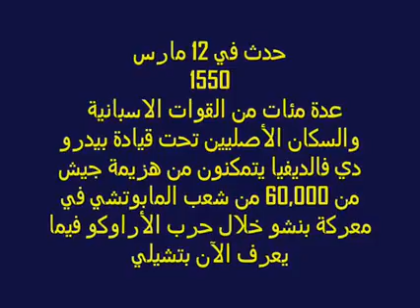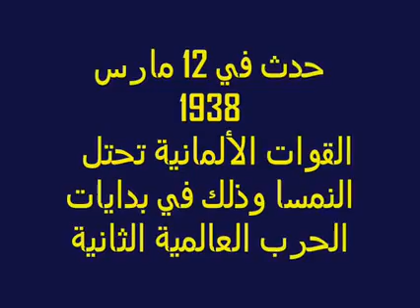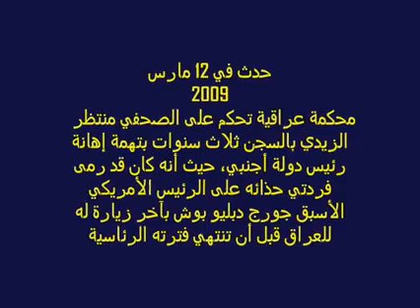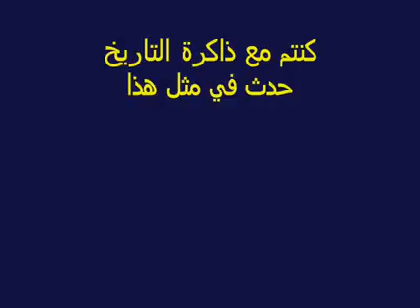L*B*A LOTFI--من ذاكرة التاريخ -حدث في مثل هذا اليوم 12 مارس